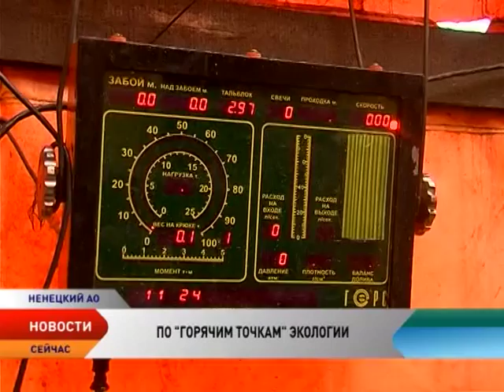Совет Баренцева региона обсуждает в Нарьян-Маре «горячие» экологические точки НАО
В эти дни в Нарьян-Маре проходит заседание Совета Баренцева региона. Тема встречи актуальна для всех четырех стран, составляющих международную группу — экологическая безопасность. Сегодня в Ненецком округе три проблемные зоны, которые экологи называют «горячими». Для их решения понадобятся совместные усилия и опыт соседних регионов.

Кумжинское месторождение, питьевая вода в селах, очистные сооружения в городе. Сегодня эти пункты — «горячие точки» Ненецкого округа. Горячие — значит, требующие скорого решения, ведь экологические проблемы не имеют государственных границ. Норвегия, Финляндия, Швеция и Россия объединились в борьбе за экологию стран Баренцева региона.

Встреча Совета Баренцева секретариата — повод собраться за одним столом представителям региональных, федеральных и международных властей. Только общими силами возможно разрешить такие глобальные проблемы как экологическая катастрофа на Кумжинском месторождении. С момента взрыва на скважине прошло 35 лет, между тем последствия аварии еще представляются опасными. В первую очередь необходимо укрепить дамбу, чтобы отравленная вода не попадала в акваторию Печоры и далее – в Баренцево море. Без помощи федерального Министерства природы и ресурсов эти работы не провести.

Еще одна «горячая» точка — отсутствие питьевой воды на селе. Казалось бы, в регионе, где соотношение воды и суши одинаково, такой проблемы быть не может. Однако мерзлая почва и болота не дают использовать подземные воды. Основной источник питьевой воды в селах — поверхностные водоемы. Несмотря на то, что в округе работает федеральная программа по установке водоподготовительных сооружений, проблема не решена до конца.

Совет Баренцева региона помогает своим членам не только консультационной, но и финансовой поддержкой. На нее может рассчитывать и Ненецкий округ. Итогом встречи станет ряд предложений по скорейшему решению озвученных проблем.